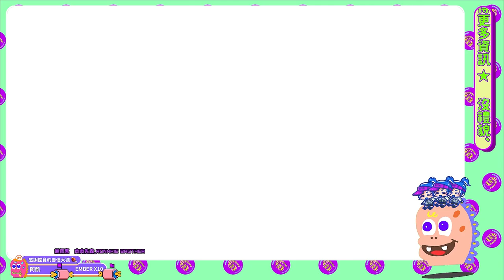【瘟疫傳說 安魂曲 】第六章：義無反顧【a plague tale requiem】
⌚時間軸⌚
0:00

🐢肉肉先森聊天室版龜🐢
1.對任何人挑釁、出言不遜⛔ban
2.對直播主下指導棋、暴雷，管理員屢勸不聽者⛔ban
3.鬼打牆洗版聊天室，管理員屢勸不聽者⛔ban
4.不開放加好友！
5.未經直播主或管理員同意於聊天室中留好友碼一律刪除，管理員屢勸不聽者⛔ban
6.揪團請到各大社群平台 or Discord群組，管理員屢勸不聽者⛔ban
7.嚴禁吵架任何事情都不准！⛔⛔⛔

🎫加入頻道會員，支持肉肉🎫